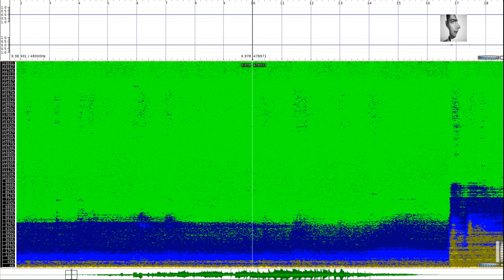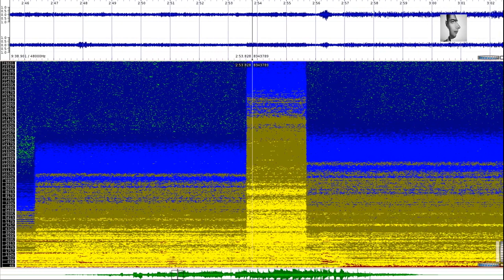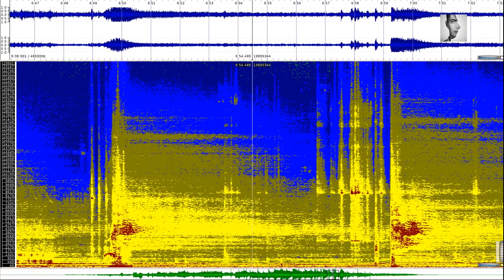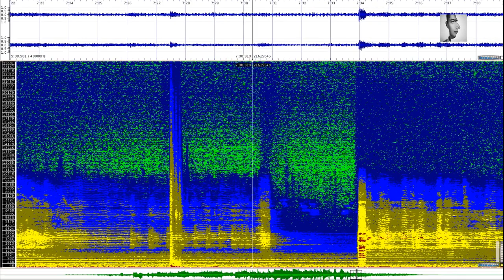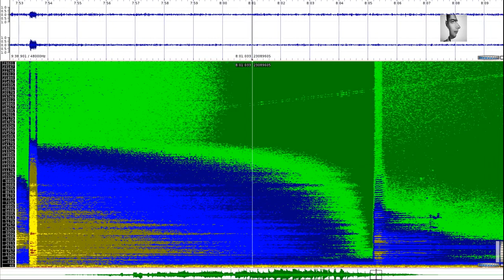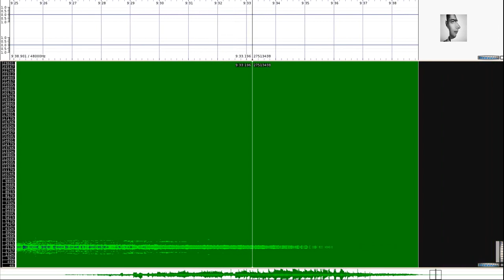Marc Behrens - Mobilization of Ecstasy (2009)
A kind of ecstasy is supposed to be achieved through prayer and devotion to Allah. The believers are called into the mosque by the muezzin, where they ideally lift their lives from mere existence to spiritual fulfilment. But the one who has a priviledged position to reach a state of ecstasy by deep breathing and thereby changing his brain chemistry in order to realize the calls to prayer (Ezan), is the muezzin himself.
In January 2009 I drifted through Istanbul in an altered state of consciousness influenced by Malaria prophylactics, due to an earlier trip to the Amazon rainforest. The hammering craftsmen in the hidden alleys and backyards of the Grand Bazaar, and the horse stables of Büyükada island were profound sonic impressions, equal to listening to the prayer calls at sunrise. Can the craftsman mobilize ecstasy in his repetitive work? Can the horse mobilize it by being attached to its companions?

Composed in 2009. Originally released on the compilation CD «Istanbul Split» (~tildmusic, Germany, 2011). Special thanks to Maile Colbert.

Video created with Sonic Visualizer, vokoscreen and OpenShot on a Debian 8 Jessie Linux System.